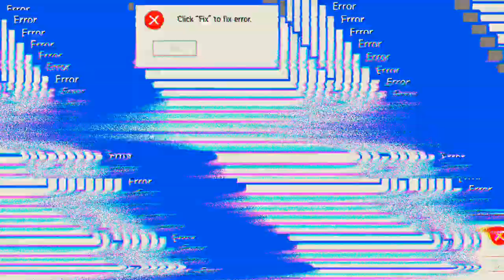zwei Siege 'CS' 'Free Fire'